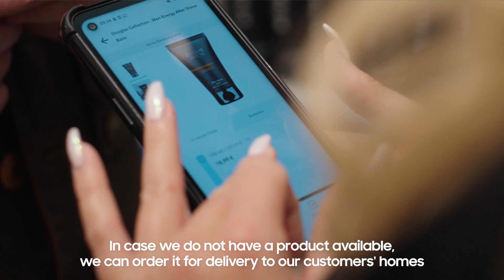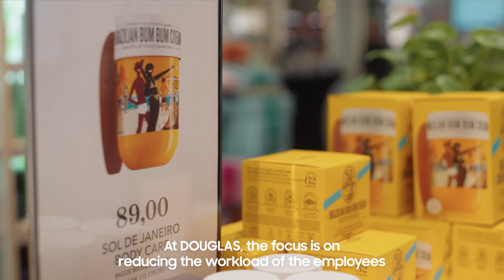DOUGLAS und die mobile Zukunft im Retail – mit Samsung Devices für 360 Grad Kundenservice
Mit seinen rund 1.800 Stores in ganz Europa steht DOUGLAS neben Premium-Beauty-Produkten auch für einen herausragenden und individuellen Kund*innenservice. Dank der mobilen Samsung Devices können die Beauty Experts die Kund*innen nun ganz bequem und direkt auf der Fläche beraten und abkassieren. Produktinfo, Preis- oder Bestandsabfrage oder Bestellung von nicht vorhandenen Produkten können direkt über das Smartphone vorgenommen werden. Darüber hinaus können die Mitarbeiter*innen interne Prozesse wie die Inventur oder die Erstellung von Preisplakaten über das mobile Gerät abbilden.